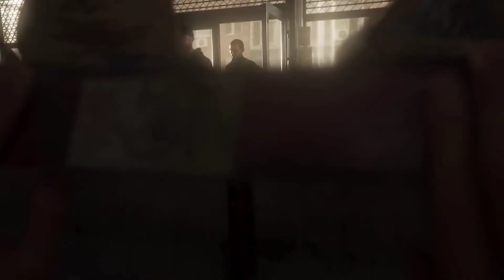THE WALKING DEAD Cinematic Full Movie Zombies - Game Zone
Description : Here’s a film truism that everyone can agree upon: George Romero’s 1968 Night of the Living Dead is probably the most influential and important “zombie film” of all time. It codified an entirely new meaning for the term, which is ironic, given that the word “zombie” never actually appears in the movie, where the creatures are typically referred to as “ghouls.” But regardless, NOTLD catapulted the Americanized idea of “zombies” past their Haitian voodoo origins and into the cultural consciousness as dead bodies come back to life or otherwise reanimated, who fed upon the living. Few films in any genre can claim to be so influential. But is it the best zombie movie of all time?

Despite its classic, definitive imagery, and despite everything it contributed to the history of horror cinema, it’s not as if Night of the Living Dead is a flawless film. It can be slow, a bit dated, and is limited by its minimal budget in more ways than one. With the historical record taken into account, it’s a great film. But it’s simply not the “greatest zombie movie of all time,” if we’re being objective.

What, then, even makes for a great zombie film? Are they determined more by great human characterization, or by the utilization of the zombies themselves? What’s more important: A unique setting, or great practical effects? Gore and mayhem, or wry social commentary? Black comedy, or genuinely frightening suspense? Each can make for valid, classic examples of zombie cinema. And please, let’s not debate what is and isn’t “zombies.” We all know that the “infected” of 28 Days Later aren’t Romero-style zombies, but the construction of the film is 100 percent “zombie movie.” Likewise with many other entries on the list—it’s about intent and presentation, not whether the creatures fit within a very specific guidelines.

So without further ado: Here are the 50 greatest zombie movies of all time. The list could easily have been longer, and we trimmed quite a few classics just to get down to 50. Will we reach 100 next year? Who’s to say?